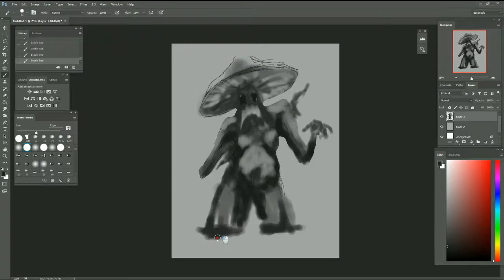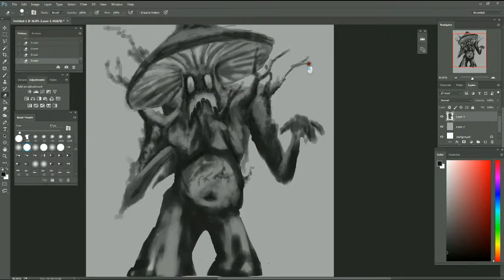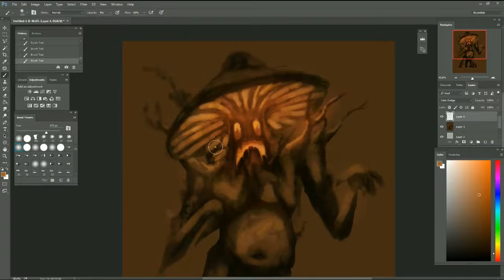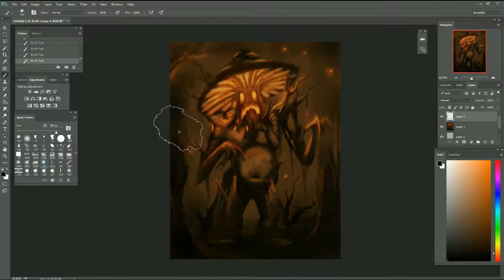Shroom-o-Lantern (Photoshop Painting Timelapse)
Tonight's character creation: The Shroom-O-Lantern! Since it's October, I decided a creepy theme was in order.

Song: FUME x CoMa - Hypnos